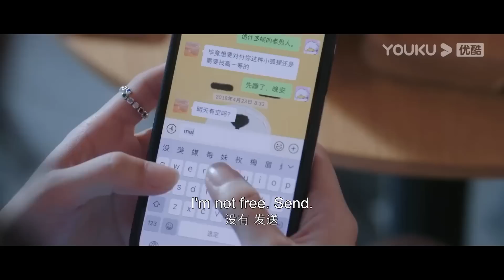段嘉許想要桑稚做他女友，但桑稚卻沒有立馬答應，兩人同時互找朋友幫忙出謀劃策！【偷偷藏不住 Hidden Love】